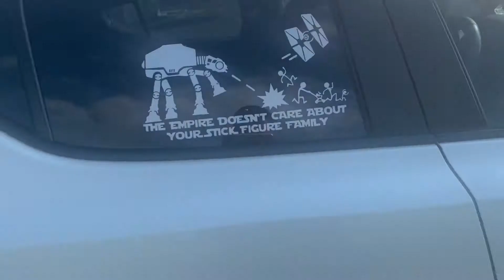May the Fourth be with you - 2021!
My Toyota C-HR Storm Trooper is washed and ready as we celebrate May the 4th!